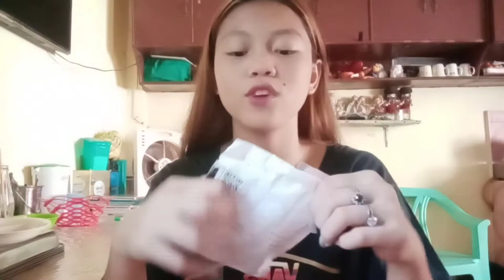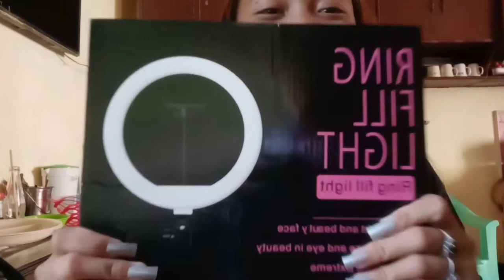SHOPEE HAUL! (affordable outfits and items )|(napakasulit) |CRISTINE ANN IRIARTE